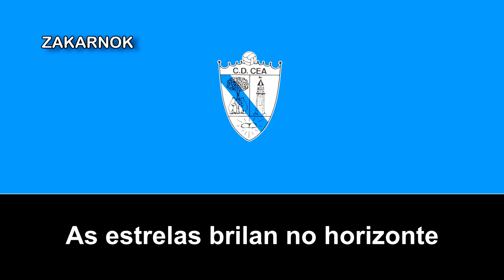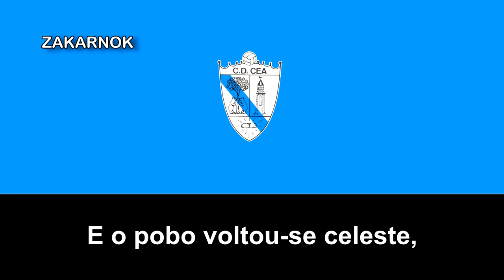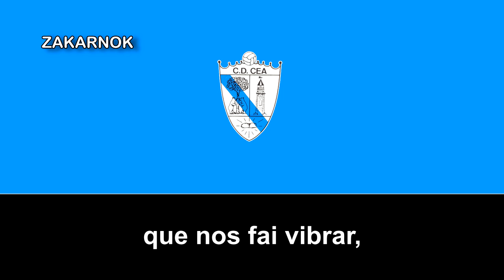Himno del CD Cea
El Club Deportivo Cea es un equipo de fútbol de la ciudad orensana de San Cristóbal de Cea (San Cristovo de Cea), en España y fue fundado en los años 60's y nunca llegó a alcanzar al menos una temporada en la Tercera división de momento.